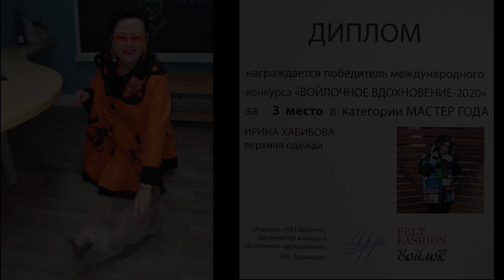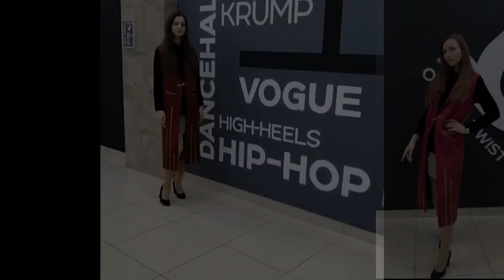БЕсПОДоБНыЕ РАБоТЫ🎈ИрИнЫ ИСаЧЕНкО🎈ВАЛяНИЕ🎈ПЕРеДЕЛКИ🎈DIY🎈ПЭЧВОРК🎈БОХО🎈САМ СЕБЕ ДИЗАйНЕР#TEFI ГеРМаНИя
Добрый день всем ,кто заглянул на мой канал.Меня зовут Татьяна. валяние бохо переделка_вещей diy кастомайзинг лоскутное_шитьё# tefiгермания тэфигермания самсебедизайнер .ВСЕ любительницы стиля БОХО.В этом видео вы увидите ШИКАРНЫЕ РАБОТЫ ИРИНЫ ИСАЧЕНКО...Эти шикарные идеи вдохновят вас на новые образы.Присаживайтесь поудобнее,наливайте себе чашечку кофе или чая и вдохновляйтесь!.Пишите Ваши комментарии буду с нетерпением ждать! Ссылка на Ирину в Одноклассниках
Если вы хотите поделиться своими поделками,то выкладывайте свои фото в группе в Контакте Tefi Германия
Если вы ещё не видели ПЛЕЙЛИСТЫ БОХО И ЛАГЕНЛУК СДЕЛАЙ САМ.DIY.РУКОДЕЛИЕ.ТВОРЧЕСТВО DIY❤ПОДЕЛКИ ДЛЯ ДОМА и УЮТА❤TEFI ГЕРМАНИЯ ПЕРЕДЕЛКА СТАРЫХ ВЕЩЕЙ В МОДНЫЕ И СТИЛЬНЫЕ ВСТРЕЧИ С БЛОГЕРАМИ И ВСЁ О БЛОГЕРАХ А не спеть нам песню?Караоке и мои песни ПАРОДИИ и ПРИКОЛЫ Видео из жизни . Отдых, ПУТЕШЕСТВИЯ